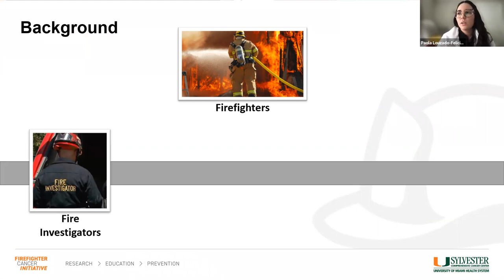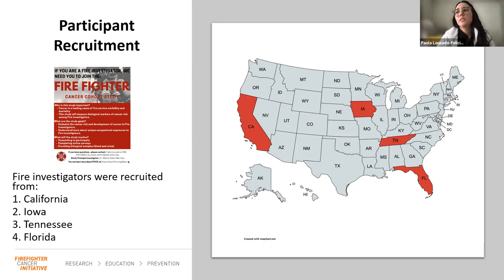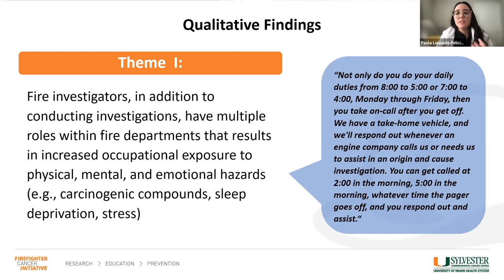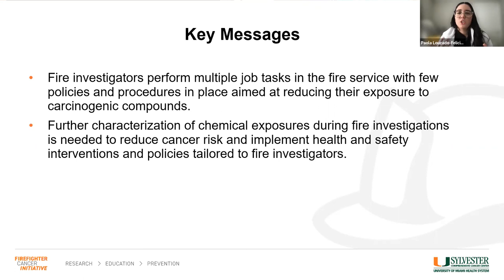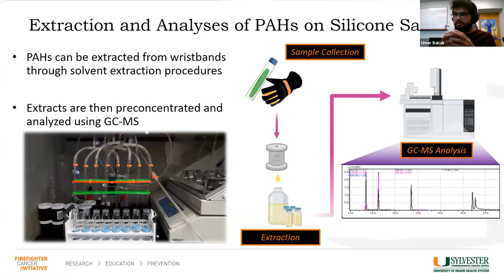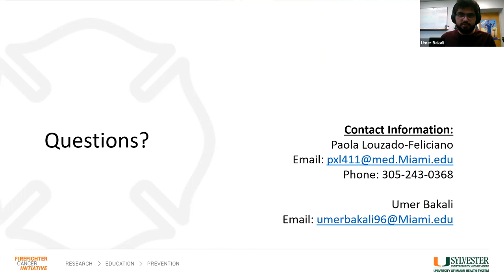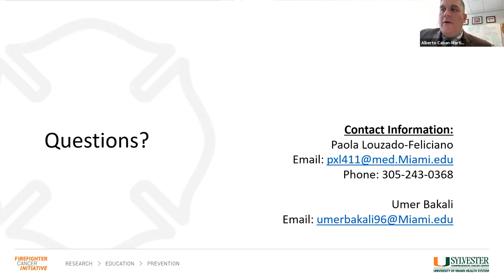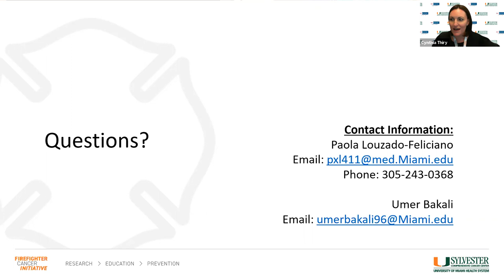FCI May 2021 Seminar: Health and Safety Concerns of US Fire Investigators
Fire investigators are present in the aftermath of a fire to identify, collect, and analyze evidence on the fire’s origin. During and after overhaul, fire investigators may be exposed to hazardous vapors, gases, and particulate matter that can contribute to chronic health conditions, including cancer. Despite their unique work environment exposures, little is known about their individual work-related concerns. This FCI seminar presents the health and safety concerns of U.S. fire investigators and quantitatively characterizes the exposures of a group of fire investigators to polyaromatic hydrocarbons, a class of carcinogenic compounds frequently observed in fire scenes. Presented by Umer Bakali and Paola Louzado-Feliciano.